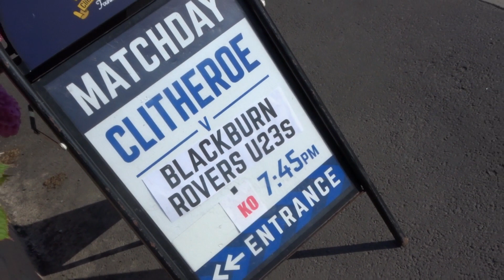WELCOME BACK NEW SEASON Clitheroe v Blackburn u23s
Hello and Welcome back to the football vlogs :)

Pre-season between Clitheroe v Blackburn u23s
ending in a 2-0 win for rovers u23s

Please enjoy the vlog See you all on sunday for rangers away :)

Thanks Natalie